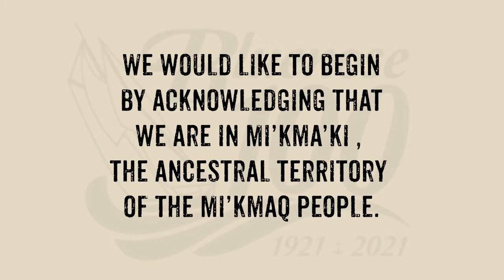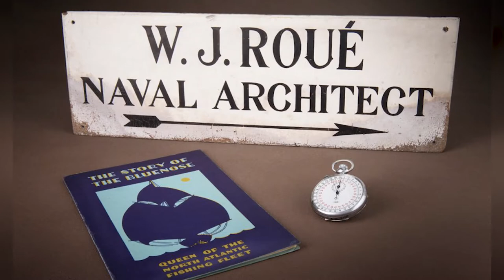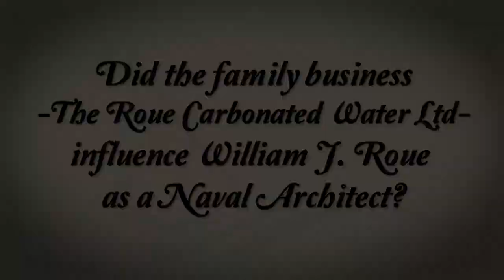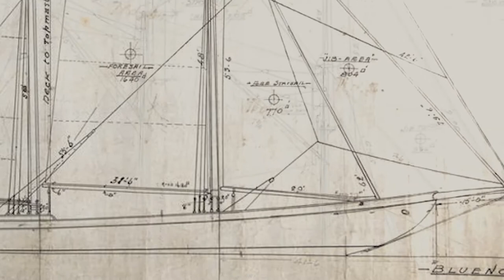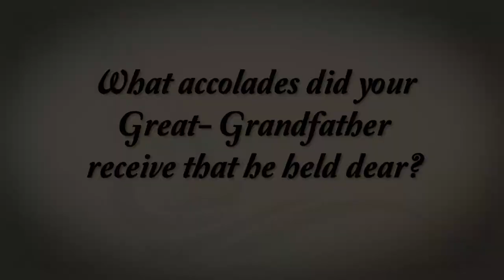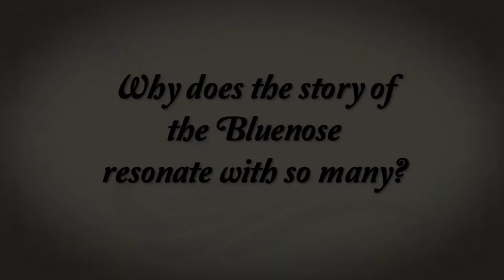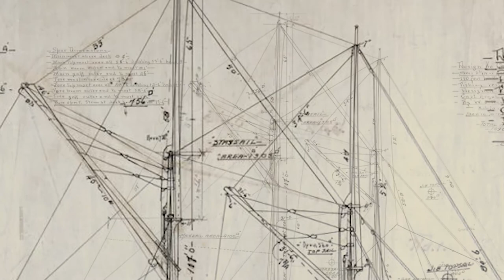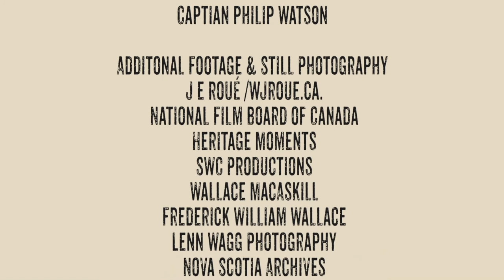Designing Bluenose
This livestream features an interview with Joan Roué, great-granddaughter of William J. Roué, the naval architect who designed Bluenose.